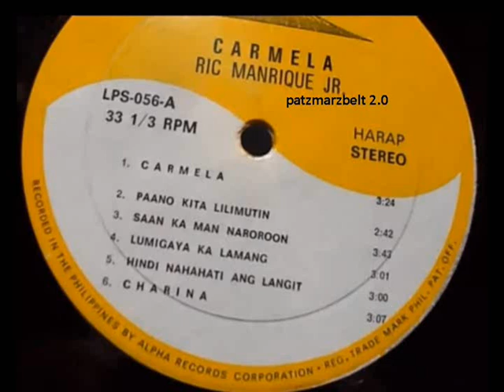Ric Manrique Jr. - Lumigaya Ka Lamang (And I Love You So)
from the LP "Carmela" (1973)